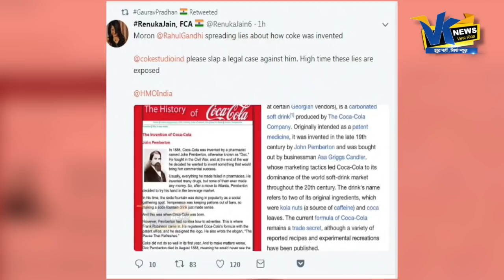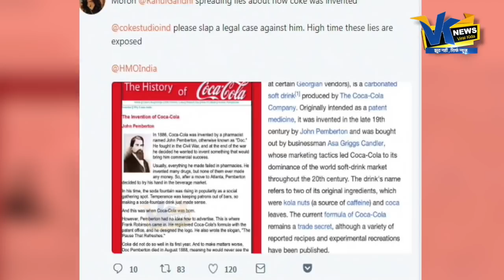क्या कोका कोला के मालिक शिकंजी बेचते थे ? सॉरी राहुल ऐसा नहीं है। True story of coca-cola owner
''Coca-Cola owner used to sell Shikanji'' ,Rahul Gandhi said addressing the OBC national convention of the party at Talkatora Stadium in Delhi.